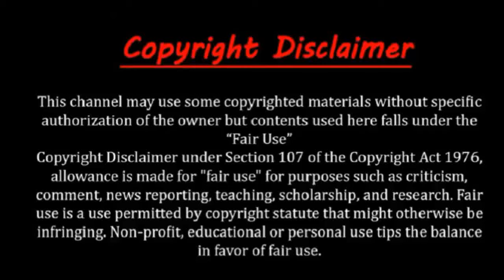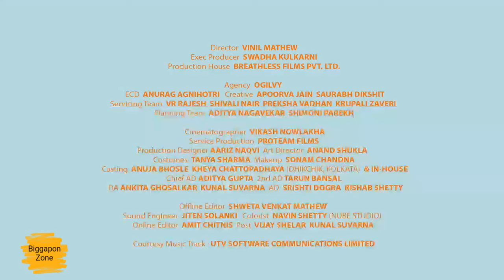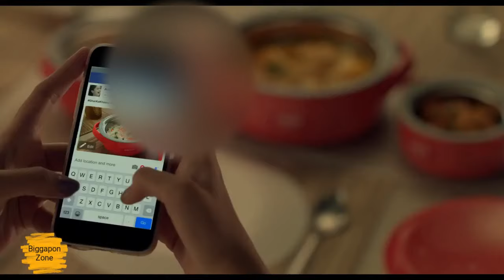Creative Indian Tv Ads - Milton TVC Compilation || Biggapon Zone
Here we are with the 'Milton TVC compilation.'

Credit : Milton

You will just love this video.

Another Videos:
Most sexiest & funniest videos of all time